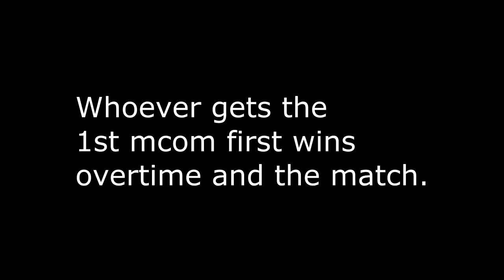Battlefield 3 | Farewell BF3 4v4 | nXs vs XTS | Bazaar (Long)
Insane match against XTS, GGs for sure. Very long, we went into over time rounds.

Join the ever growing Battlefield eSports community, we welcome everyone, from low skill/experienced players to the high skill/experienced players, even players who aren't competitive/want to get into comp. Discuss everything BF competitive related, share videos, find a team for yourself and more!